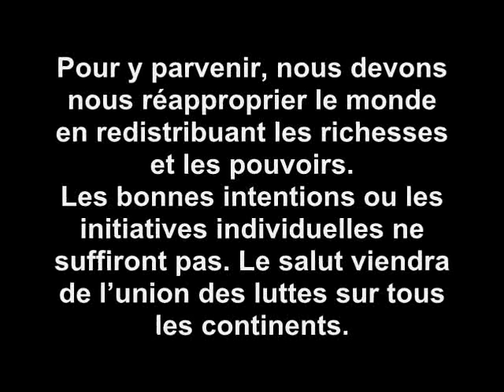Révolution dégage !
Musique : Henry Purcell, Funérailles de la Reine Mary dans la version utilisée pour la BO du film Orange mécanique. A la fin, « Heureux temps » de Paul Paillette par les Quatre Barbus.
Images glanées ici et là, par exemple sur thalasolidaire.over-blog.com et
Extraits de films : Gasland de Josh Fox (juste avant la vidéo d'Obama cassant la porte) et Fight Club de David Fincher avec en « image subliminale », non pas un zizi mais le tableau de Paul Signac, « Au temps d'anarchie ».

Texte proposé :

2011... C'est le temps des émeutes... Le temps des révoltes...
Révoltes de la misère dans des pays de dirigeants milliardaires, révolte contre l'exploitation, contre la corruption, contre la dictature policière.
Ce n'est pas la révolution de jasmin, mais plutôt la révolution « Dégage » !
Ben Ali dégage !
Moubarak dégage !
Kadhafi dégage !
Et aussi Sarkozy dégage !
G20 dégage !
FMI dégage !
Capitalisme dégage !
Dégagez vous tous qui pensez gouvernez nos vies... Vous tous qui croyez posséder le monde !
« Dégagez » ! « Que se vayan todos » ! Du Maroc à L'Iran, de l'argentine à la Grèce, de l'Islande à l'Inde, ces formules sont désormais sur toutes les lèvres, même celles des récupérateurs populistes... Mais ils pourraient aussi bien se les appliquer à eux-mêmes !
Honte à tous ces vautours carriéristes.
Les prochaines élections n'amèneront rien de bon. Le spectacle électoral organisé par les médias dominants ne fera que consacrer le triomphe des marchands de vide, de peur, ou de haine.
Honte aux manipulateurs racistes et nationalistes qui dressent les peuples les uns contre les autres pour garantir la tranquillité de leurs exploiteurs.
Gratitude, amour et respect aux insurgés du monde entier ! Merci pour l'exemple de courage et de volonté que vous nous donnez. Merci d'avoir réalisé l'impossible.
Maintenant c'est à nous de vous imiter.
Nous menons le même combat ! Ici ou ailleurs nous n'aurons que ce que nous prendrons dans le vaste mouvement de luttes collectives qui s'étend sur toute la planète.
Ce qu'ils appellent « économie », nous le nommons gaspillage, injustice, destruction.
Nous vivons dans un monde à l'agonie, épuisé par un système qui s'autodétruit et qui menace de nous entraîner dans sa ruine ou tout simplement de nous anéantir.
2011... C'est le temps des émeutes... Le temps des révoltes...
2012 sera le temps de la fin du vieux monde, de la fin du capitalisme !

En fin :

Le capitalisme ne permet pas la satisfaction des besoins les plus essentiels et détruit la planète et ses ressources. Il enchaîne les états et les individus à la dette pour rendre les riches encore plus riches et leur permettre de s'emparer du bien commun.
La prochaine grande conquête démocratique, devra nous permettre de décider par nous-même des besoins que nous voulons satisfaire, des biens que nous voulons produire, de la manière dont nous voulons les répartir, des efforts et des ressources que nous sommes disposés à y consacrer, dans le respect de ceux qui nous entourent et des générations qui nous suivent.
Pour y parvenir, nous devons nous réapproprier le monde en redistribuant les richesses et les pouvoirs.
Les bonnes intentions ou les initiatives individuelles ne suffiront pas. Le salut viendra de l'union des luttes sur tous les continents.